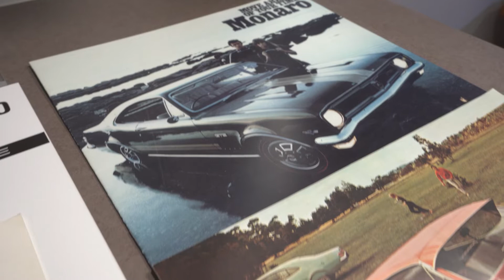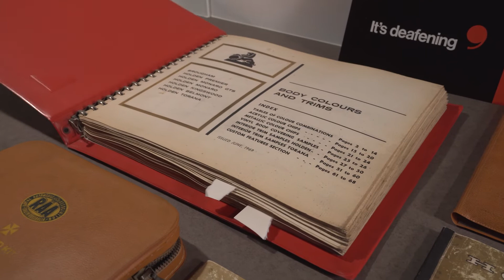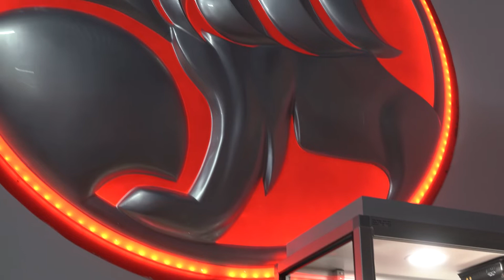Bay to Birdwood Stories: Ryan Piekarski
Ryan Piekarski introduces us to his prized 1969 Holden GTS Monaro.